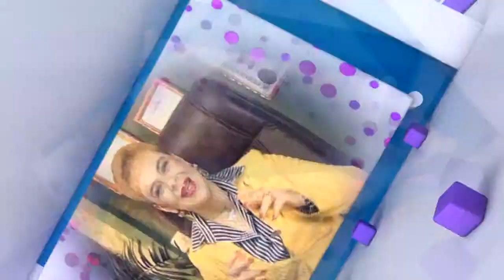ZA STUDIO DEMO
ZA STUDIO UNA EMPRESA DEDICADA A LA CREACIÓN DE MOGRAPHS